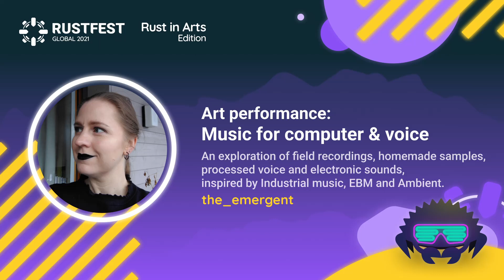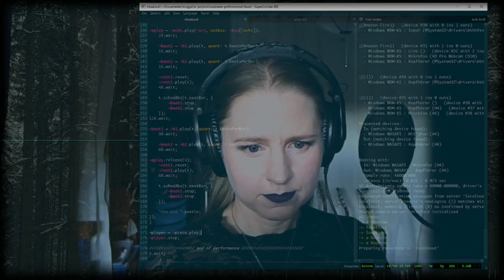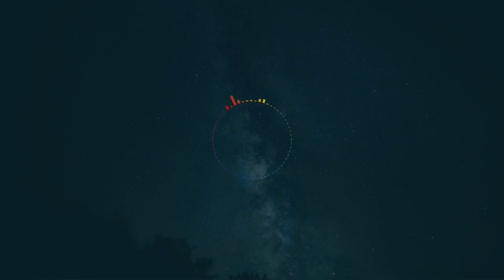the_emergent: Music for computer & voice — Rust in Arts 2021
An exploration of field recordings, homemade samples, processed voice and electronic sounds, inspired by Industrial music, EBM and Ambient.